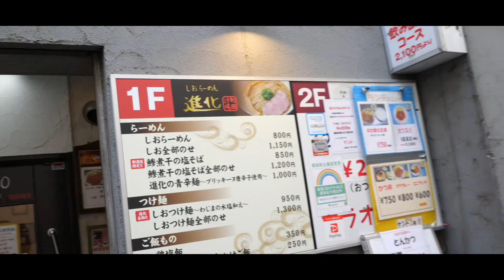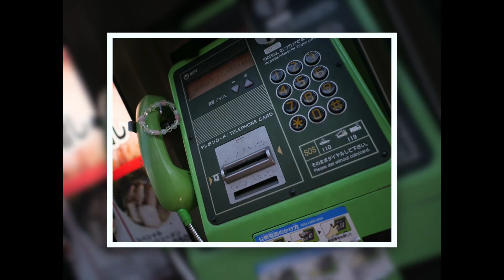パタゴニアのベターセーターを着てお出かけVlog〜赤い服が引き寄せるもの〜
久しぶりに街にでました。
パワーストーンのいい写真が撮影できて満足。
欲しいものはあっても、いざ買うとなると・・・

■映像系フリーランスの日常Vlogや作品を発信しています。

■企業や個人の映像制作も行なっています。
ご依頼やご相談はメールorSNSのDMよりご連絡ください！
ポートレートムービーのモデルさんも募集しています。

■My GEAR
main camera Panasonic DC-G9-K
action camera Gopro Hero6
main lens DG VARIO-ELMARIT 12-60mm/F2.8-4.0
vlog lens DG SUMMILUX 15mm/F1.7
Light GODOX SL60
softbox CS85d
ND filter 　ND2-ND32 K&F Concept
black-mist filter　Kenko No.1
main drone　DJI Mavic Air 2
sub dorone　DJI Mavic Mini
tripod SIRUI P-204S
mini tripod 　Joby gorillapod 3Kkit
SMALLRIG 自由雲台